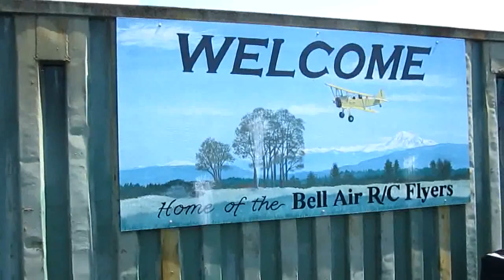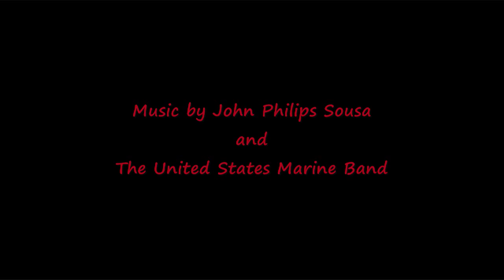Bel - Air Club's 22nd Annual RC Big Bird Flyin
Held on their clubs Flying Field on the Lummi Reservation near Ferndale Wa  RC Flying at its best.